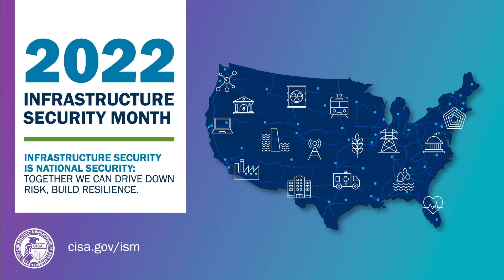Infrastructure Security Month Fireside Chat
Learn how government and industry come together to help secure our Nation's critical infrastructure